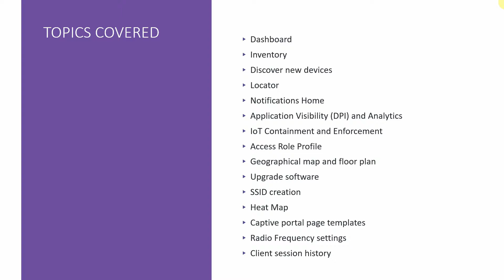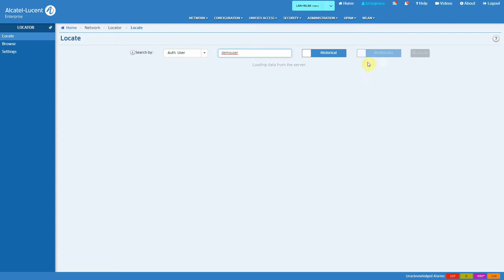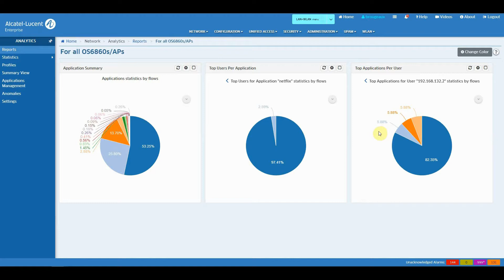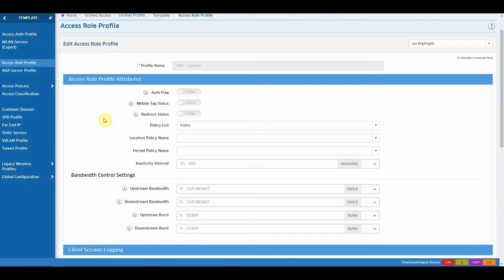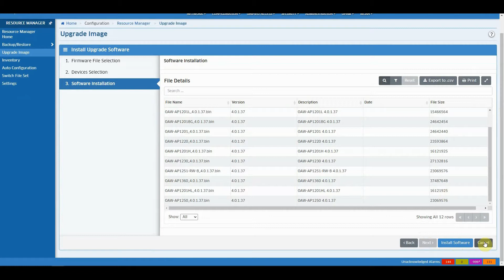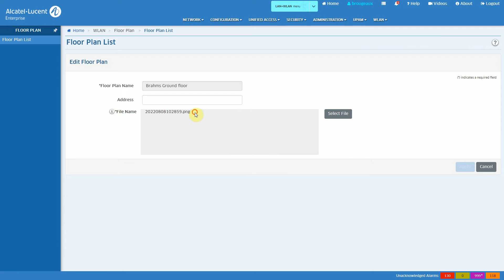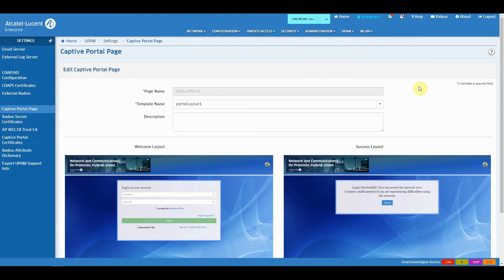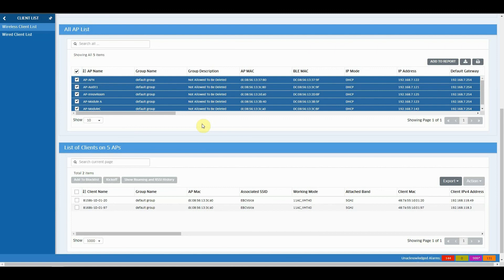OmniVista Video Demoscript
Learn how to showcase all OmniVista feature in this demoscript video.

00:00 : Introduction
01:09 : Dashboard
03:08 : WLAN only view
03:49 : Managed Devices
06:07 : Discover New Devices
07:24 : Locator feature
09:25 : Notification Home
11:07 : Application Visibility (DPI)
11:54 : Analytics
15:39 : IoT
20:37 : Access Role Profiles
24:15 : Topology
26:43 : Upgrade software
28:09 : SSID creation
33:55 : Floor Plan (coverage predictive tool)
39:14 : Heat Map (actual coverage tool)
41:36 : Captive Portal pages
43:00 : Radio Frequency Profile
45:39 : Wireless clients
50:14 : Conclusion